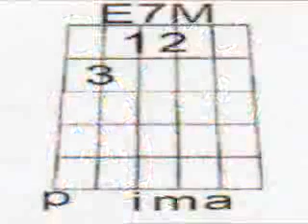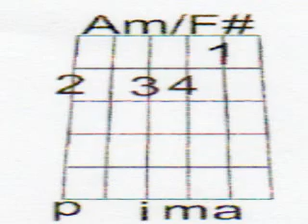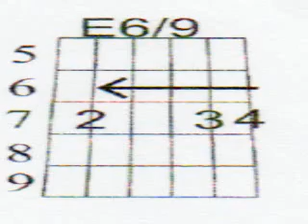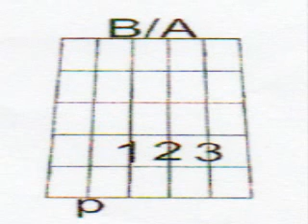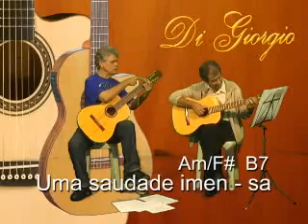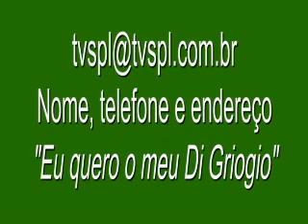aula 26 TVSPL